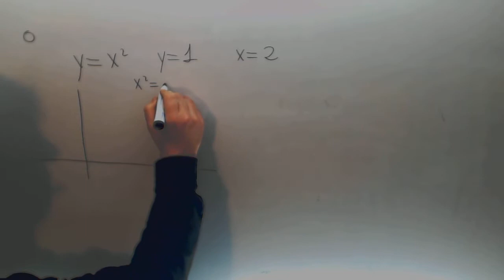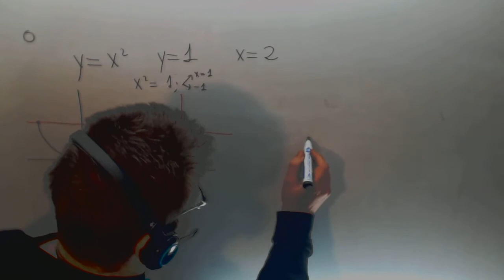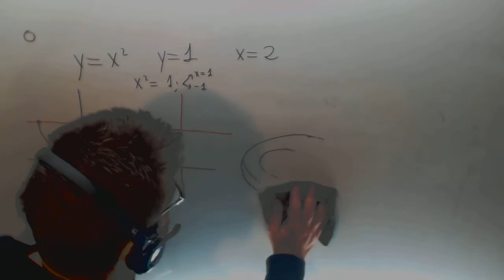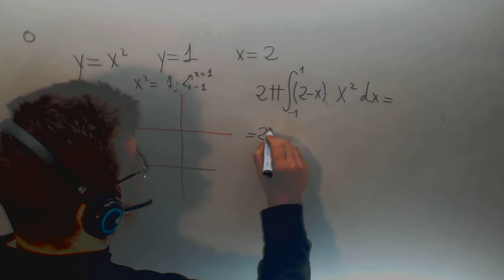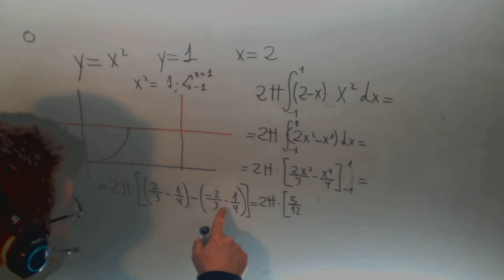Integral Volumen metodo capas Matematicas Calculo Ingenieria y=x2 Academia Usero Estepona